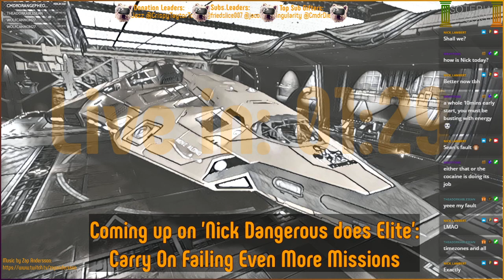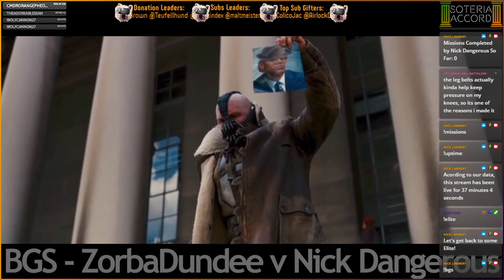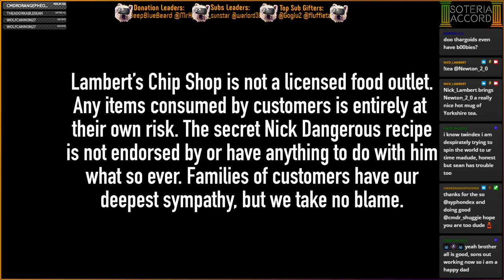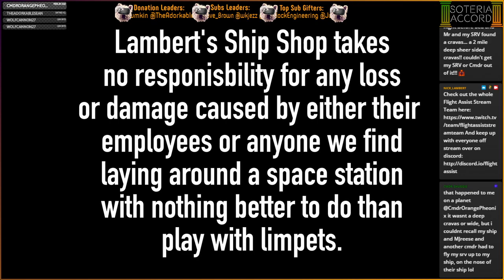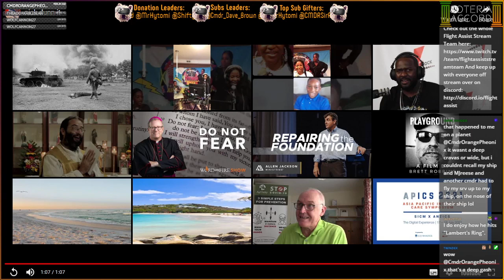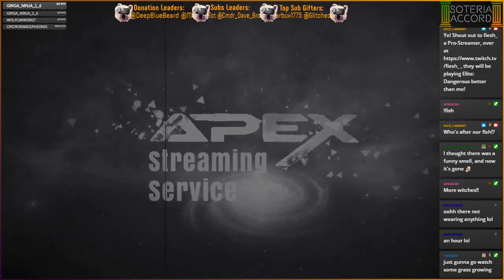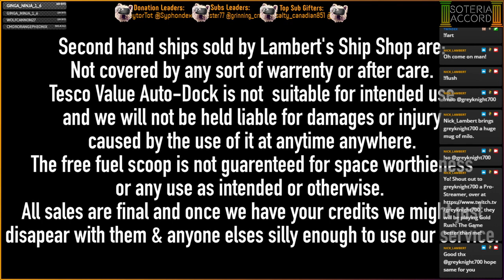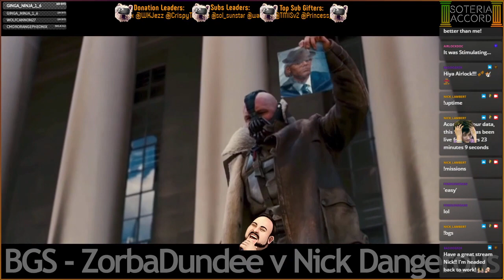[PC][VA/HCS] Carry On New Hat & Knickers - BGS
Two missions completed today, one on foot, one ship based.